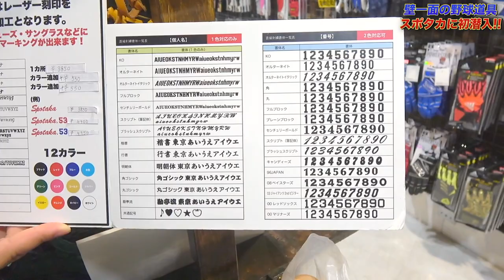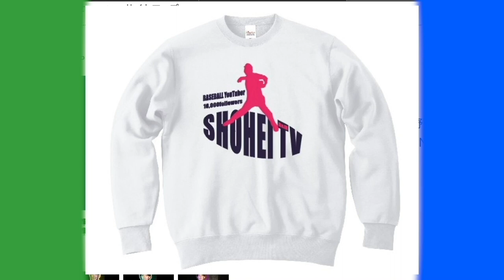【大阪遠征】大阪のスポーツショップと言ったらここ！アメ村内にある「スポタカ」潜入！お客様ファーストの店内がヤバすぎる！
スポタカさんホームページ

2022年版しょーへーTV ビッグシルエットTシャツ
【🤩購入リンク🤩】